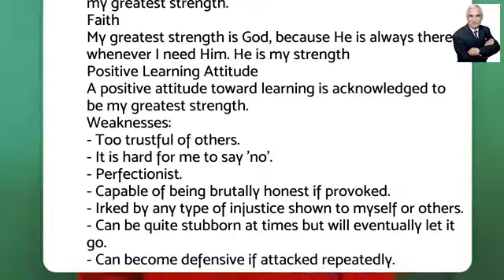SmartPakistan - How to do Smart Hiring for your Next Employee and AVOID Mis-Hire Altogether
- In this video Global Social Media Authority, Mass Publicity Influencer, International Entrepreneurial Philanthropist, the co-author of "New Success Secrets","L.E.G. Formula", Muhammad Siddique provides the general guideline steps for smarthiring and how to avoid mis-hire altogether.

About Muhammad Siddique:
Muhammad Siddique is the Global Social Media Authority, Mass Publicity Influencer, International Entrepreneurial Philanthropist, The co-author of "New Success Secrets","L.E.G. Formula" and host of Instant Publicity Interviews.